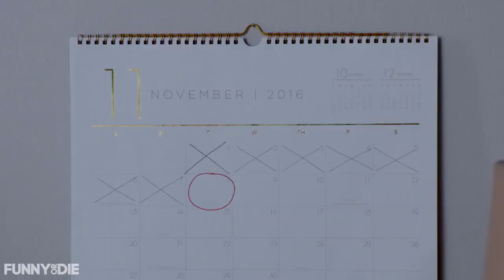Katy Perry Votes Naked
Fun with Katy